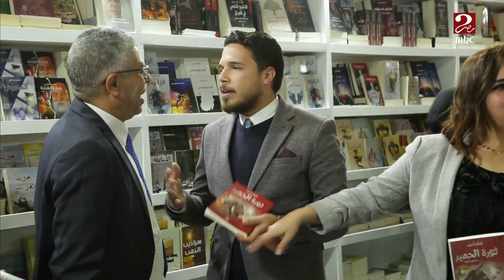كاميرا صباحك_مصري من داخل معرض الكتاب في دورته ال 51